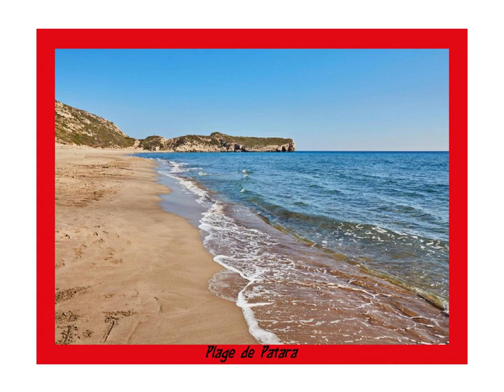Trésors de la Turquie